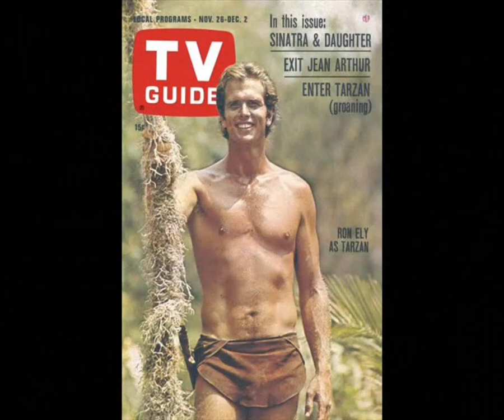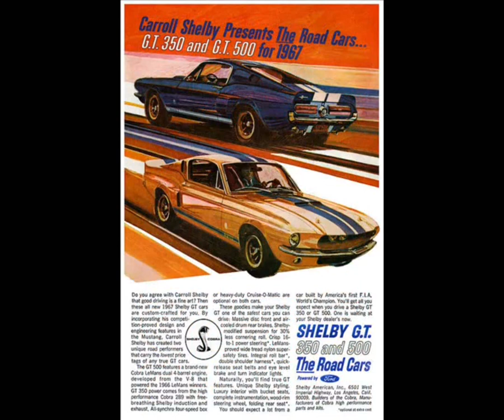ro-d-ys ♦ nothing to change a mind ♦ stereo edit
Edit (slightly edited) for headphones, August 2023. A song from the 2 cd album "Ro-d-ys - the complete collection". The band wanted the name Rowdies, but since that name was already taken by several bands they chose "Ro-d-ys".

This song charted 34 in Holland in 1967, a peculiar song, and I like it. Let me write you this: this afternoon I listened to quite a load of Yardbirds songs, got fed up with that and changed to these Groninger Olle Pekel guys. This song really struck me ! (Groningen is a province of Holland.)

Harry Rijnbergen - guitar, vocals
Joop Hulzebos - guitar, keys
Wiechert Kenter - bass, trumpet, vibraphone
Berend Groen - drums
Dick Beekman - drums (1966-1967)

NOTHING TO CHANGE A MIND
(Harrie Rijnbergen)

when you're looking back on your lifetime
the time you think it's going too fast
you see the people going down your street
they seem want you's on the past
you think what a crazy thing to see
that everybody goes his way

everybody walks in the sunshine
telling me he's busy with his time
and going to their work in the morning
and going back home in the evening

you see your school friends going to some school
as the bands play give me a call
they want me to tell them everything
about selling every bit I saw
and when I told them my story
about how I fought my way

he is walking back to the sunshine

and nothing that can make them feel low down
and nothing that can make their work slow down
nothing you can say that will change their mind

everything you tell them they like here
everything you say they don't fight it
and nothing you can do that will change their mind

you see a school and you keep on and then they're gone
and your girlfriend with a gear
now you didn't expect the things you see
they are regularly the good and feared
you think what a crazy thing to see that
everybody goes its way

everybody walk in the sunshine
everybody busy with his time

®© UMG on behalf of Universal Music, a division of Universal International Music BV
®© ruudtes rock & rolling sixties